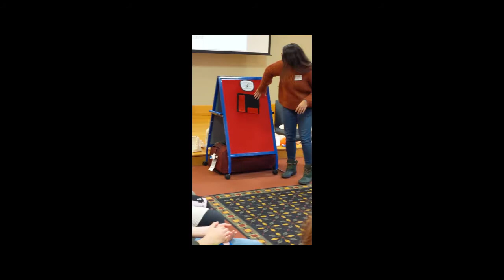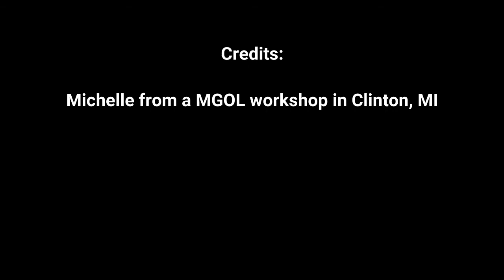MGOL Rhymes: This Is Big Big Big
In this video you can see Michelle presenting “This Is Big Big Big” using hand motions during a Mother Goose on the Loose workshop in Clinton, MI. Feel free to use this activity while planning your MGOL program /storytime/ circle time.